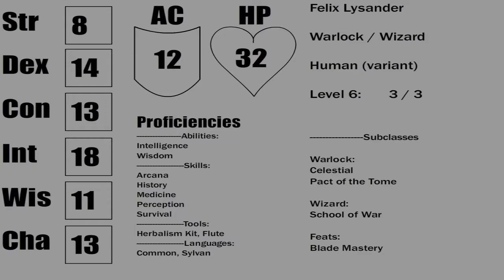The Great Gods War: Episode 30, Home to Prison part 3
Welcome to Miss-Rolled Adventures! Where a group of friends, who are newish to the game, attempt to make plans and horribly execute them. Not always by their choice!

RPGLeague - Roll, Play, Win!
Coming soon, Come Join the Adventure

With 6 players in addition to the DM, watch as the story unfolds in a Homebrew campaign set around similar basis to "The Hoard of the Dragon Queen" campaign module. Due to this being a homebrew game, I"ll list the general mechanic changes below:

-1. Requirements for Multi-classing have been removed. However, in order to multi-class, it will be "unlocked" through story implemented means, I.E. taking a pledge as a paladin or cleric, or communing with nature in some way.
-2. Players can cast spells without material need except if it is one of monetary value.
-3. Casting spells requiring spell slots possibly triggers a wild magic surge from the Sorcerers Table.
-4. Casting spells during combat have the assumption that if it needs a free hand, the caster puts away their weapon then draws it back out after casting. This is to save time during combat rather than wasting turns drawing weapons and such.
-5. With the prediction that the campaign would take the party beyond level 10; at character level 4, the party each trigger their normal ability score improvement. This only effects the first one they WOULD get. As an example, a multiclass with level 3/2 would trigger this ruling. but to get their next one would not trigger at 4/2.
-6 Players with spells can change at most 3 spells per long rest, rather than only a select few of classes having that natural ability. This is to allow the players flexibility when learning what spells are useful and not needing to wait until they level again to change them. Though the limit is there so the players cannot abuse this change in spells to accommodate the situations they undergo

Thumbnail made by @pip400art on Twitter through paid commission

Photo by Logan Lambert on Unsplash - house's near water

Audio

Rise Minions - Dark Fantasy Music

Darkest Lair - Dark Vampire Music

Song: Rallying the Defense
Artist: Per Kiilstofte

Tides Have Turned - Sci-Fi Fantasy Music

Thank you for listening to our ActualPlay podcast! Good or bad, either is fine :)